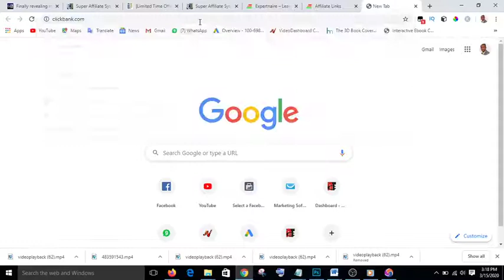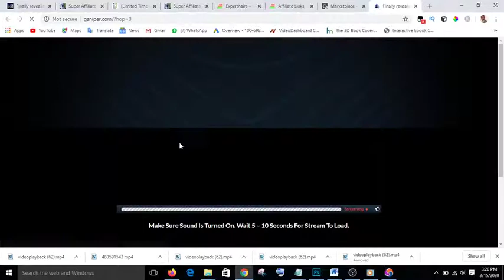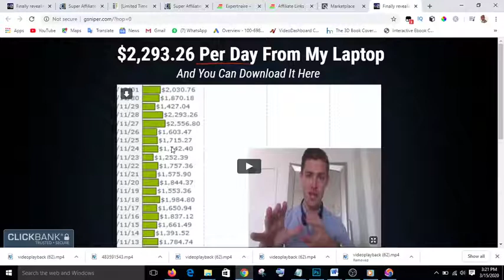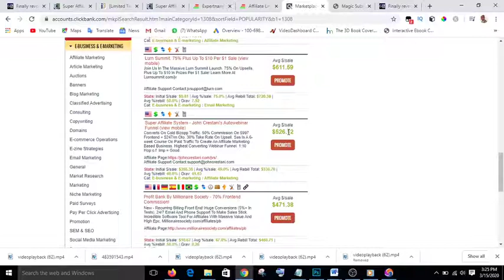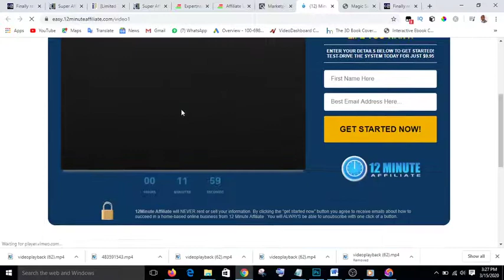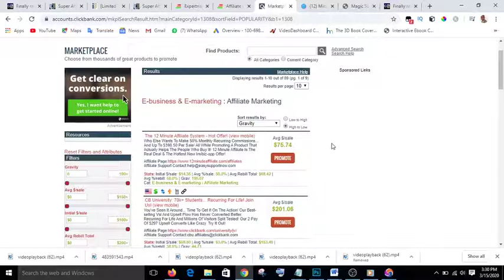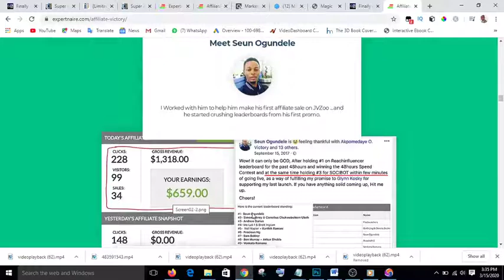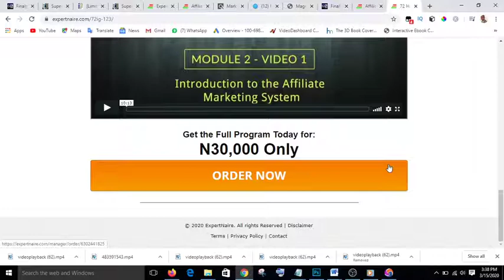How to make money online - $900 to $1,200 per day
You will learn the secrets of making between $900 to $1,200 per day online with this method.
This video gives you the secrets of how to make money online.
This is the link to "Google Sniper" a  product on Clickbank that you can promote to make money fast. The cost of this product as at the time of making this video is roughly $970 If you are able to make 2 sales every day. Thanks
Download my free course on How to make money
I talked about this product in my video that the cost of this product as at the time of making this video is $1,209.20. This is one of the high ticket offers. If you promote this product and make at least 2 sales per day you will be making $1,209.20 every day.
This is another useful system that can help you make money online. It is called CB University
Do you know you can create videos with images and texts? without using camera. check it out
This cloud based video hosting software helps you to get more sales on your website check it